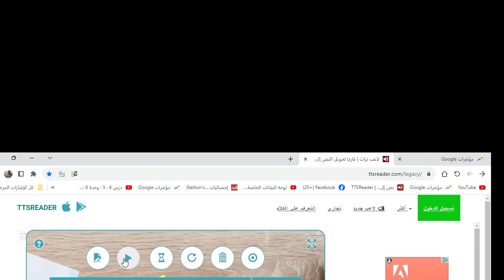Miss USA 2023 Noelia Voigt of Utah Wins the Crown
Noelia Voigt was crowned Miss USA 2023 on Friday. She received the crown from Miss USA 2022 Morgan Romano of North Carolina, who assumed the crown after R’Bonney Gabriel won Miss Universe 2023.
The now Miss USA 2023 answered, “I believe the ability to connect with people is an incredibly important asset that a Miss USA should have. The United States of America is an incredibly diverse country, probably one of the most diverse in the entire world. So being able to connect with everybody is important. As a bilingual Venezuelan-American woman, I plan to connect with that community of people because the United States of America is a diverse country and a Miss USA needs to be able to represent every community no matter their background, their race, their ethnicity, anything and I would like to be that Miss USA.”